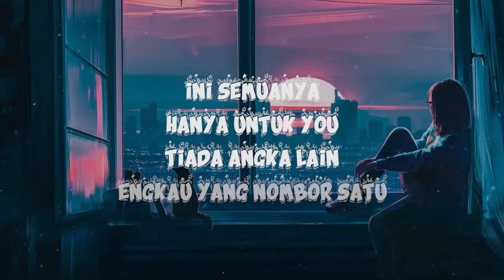SABAR ft. ilmooshe [OFFICIAL LYRIC VIDEO]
Sabar [OFFICIAL LYRIC VIDEO] by Lil Moose & ilmooshee

Prod : SEB N SEB
Mix : Lil Moose
Composed/Written by : Lil Moose & ilmooshe